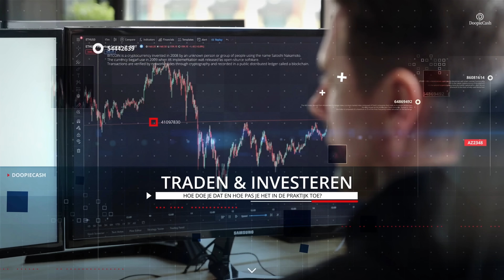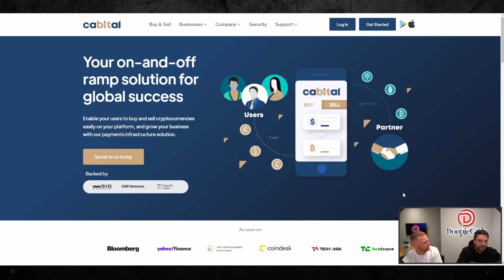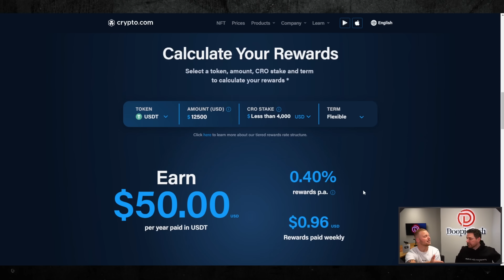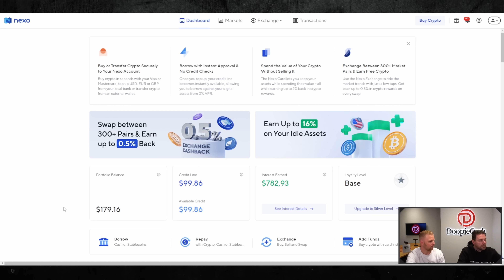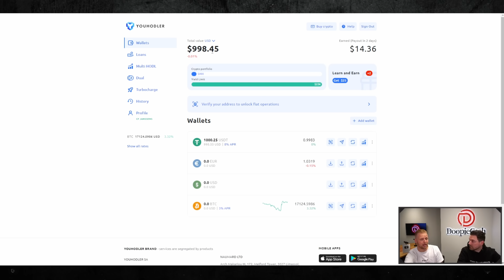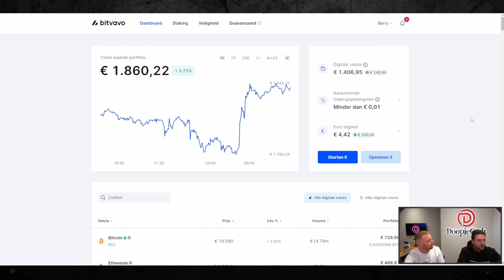De Meest Risicovolle Investering Van 2022!